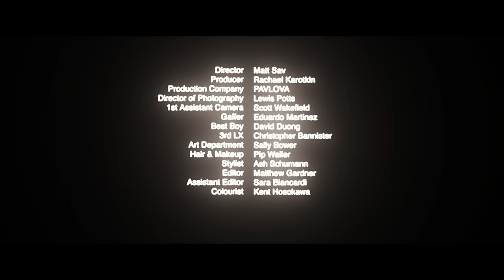Jack River - Fault Line (Official Video)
Directed by Matt Sav
Produced by Rachael Karotkin
Production company: PAVLOVA

Credits:
DOP: Lewis Potts
1st AC: Scott Wakefield
Gaffer: Eduardo Martinez
Best Boy: David Duong
3rd LX: Christopher Bannister
Art Department: Sally Bower
Hair & Makeup: Pip Waller
Stylist: Ash Schumann
Editor: Matt Gardner
Assistant Edit: Sara Biancardi
Grader: Kent Hosokawa
Race Car Driver 1: Jack River
Race Car Driver 2: Kyle Antony
Stunt Driver: Laura Byrnes

Extras: Jennifer Suffling, Marie Skewes, John Shipway (5’sALIVE), Tatiana Dunn, Debbie Machlin, Jade Gurney, Alexandra Rush, Nidhi Kanwar, Spencer Cranston, Juliet Pang, Sumari Botha, Joanna Tu, Florencia Casartelli & Penny Keeley

Special Thanks: Jason Oldfield, Ellenbrook Speedway, Red Shamrock Racing, Chris Nunn, Mark Byrnes, Johnny Ma, Trash Vintage Byron Bay & Dusters Car Group